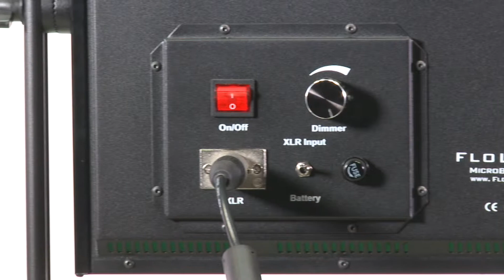MicroBeam 1024 - FloLight Professional LED Panel Light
The New MicroBeam-1024 by FloLight is the equivalent of a 1000W hotlight and offers the rare combination of both high light output, and a very high CRI. The CRI of the Daylight (~5600K model) is 93. Multiple versions are now available to choose from, Daylight (~5600K) or Tungsten (~3200K), in a 45° beam angle version. The LEDs which are rated at 25,000 hours and.the light output levels are more than double our previous offering! On mains with the supplied adapter, with Mains @ 120VAC the unit consumes 97W, 1.2A and has a power factor of 0.7.

Yes, you read correctly, we said it is 93 CRI (Daylight Model), an exceptional result. We traded off a slightly reduced lifespan, now at 25,000 hours when designing this specialized new 5mm LED - it was certainly worth it for this seismic leap, the first high CRI LED videolight at a reasonable price.

DETAILS

The New MicroBeam-1024 by FloLight is the equivalent of a 1000W hotlight and offers the rare combination of both high light output, and a very high CRI. The CRI of the Daylight (~5600K model) is 93. Multiple versions are now available to choose from, Daylight (~5600K) or Tungsten (~3200K), with a 45 degree beam angle. The LEDs which are rated at 25,000 hours and.the light output levels are more than double our previous offering! On mains with the supplied adapter, with Mains @ 120VAC the unit consumes 97W, 1.2A and has a power factor of 0.7.

1024 Ultra Bright Daylight LEDs
Daylight (~5600K) and Tungsten (~3200K) Versions Available
45 Degree Beam angle • Equivalent to a Powerful 1000W "Hot Light"
Full Dimming Control
Mounting Yoke
Optional V-Mount Battery Adapter
External 12 VDC Input
110-240 VAC Power Adapter Included
Slide-on filter holder and slide-on Barndoors sold separately
Uses Only 100W of Energy
CONFIGURATION OPTIONS

If you do not see your prefered choice it is out of stock at this time.

Battery Plate: Select either no Battery Plate, or a V-Mount Battery Plate. A battery in not included.
Color Temperature: Select either Daylight or Tungsten.

Overview from our Legacy Video Series.
Also manufacturers of Prompterpeople Teleprompters
Based in Campbell Ca. U.S.A.